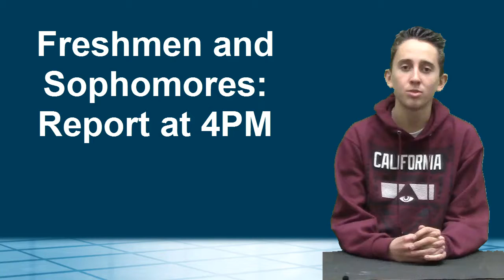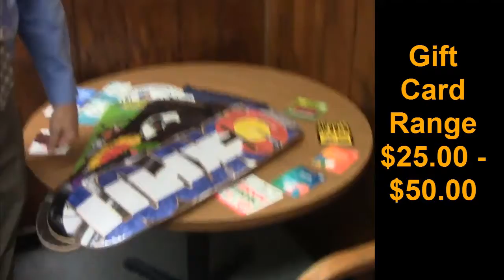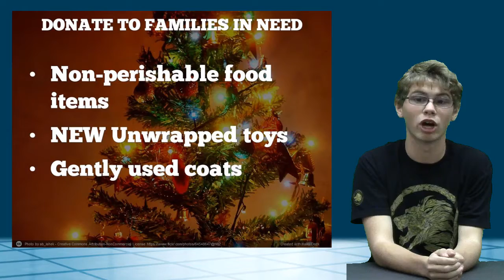12 2 16